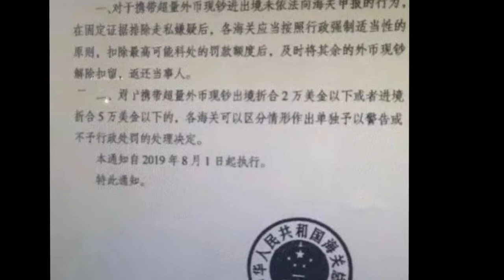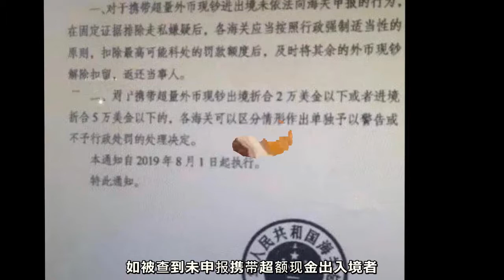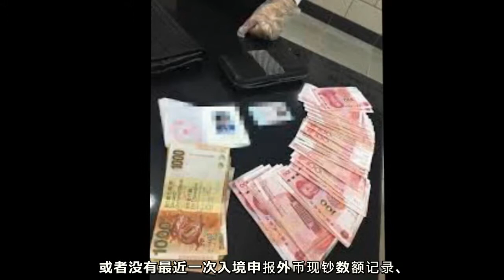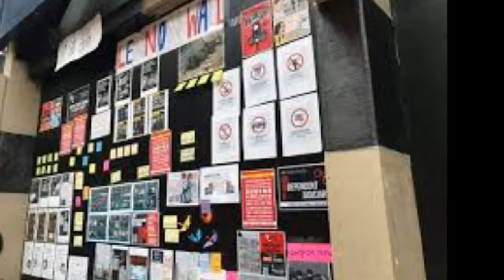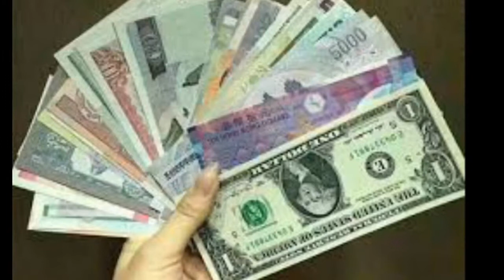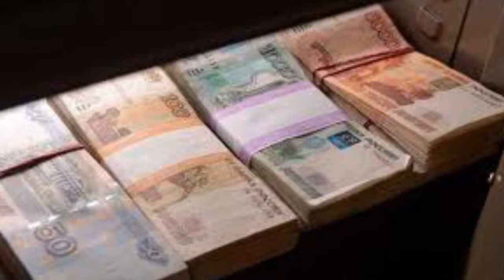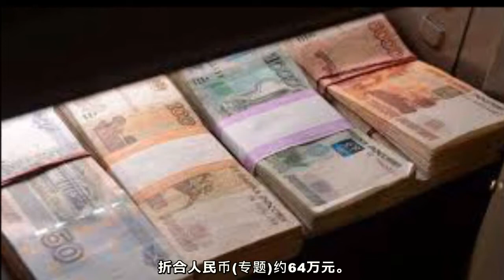8月1日起，中国海关出入境携带现金严查新规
8月1日起，中国海关出入境携带现金严查新规
8月1日起，中国海关出入境携带现金严查新规